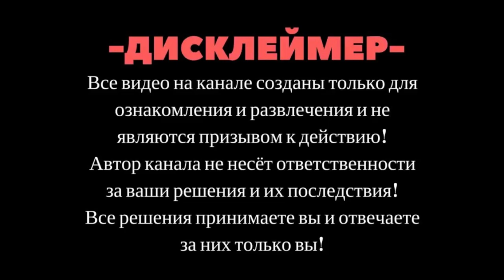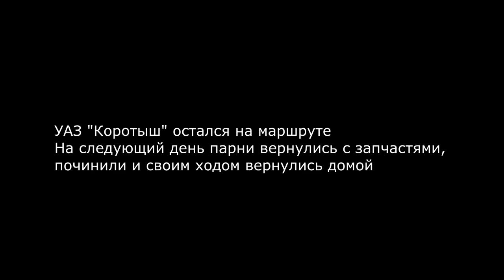SkrdLife С Планчи к дубу по верхней дороге. Поломали все машины. Оставили УАЗ в лесу.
Сложный маршрут, который хотели проехать за световой день затянулся до глубокой ночи. Очень много поломок.
TOYOTA LC70
УАЗ БТР мосты
NIVA Красная Бестия
УАЗ Котлета Военные мосты
NIVA TITAN
WRANGLER (Т-40 редуктора)